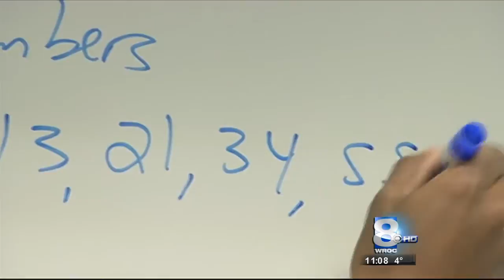RIT on TV: Movie Math on WROC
Suspending disbelief at the movies or during a TV show works best when there is real attention to detail.  For more and more intellectual and analytical shows - especially some popular crime dramas - advanced math plays a role.
In this day and age, if the entertainers do not use plausible math they lose credibility.
If you've ever seen Flatlands the movie, or the TV shows Numb3rs, and Elementary...you've gotten a taste of the work of two local math professors.  Tony Harkin, who teaches at RIT, and Jonathan Farley, who teaches at Morgan State College in Baltimore, are math geniuses and childhood friends. Their company is called Hollywood Math and Science Consulting.
Jonathan started it in 2003, because he was tired of seeing junk math in the movies.